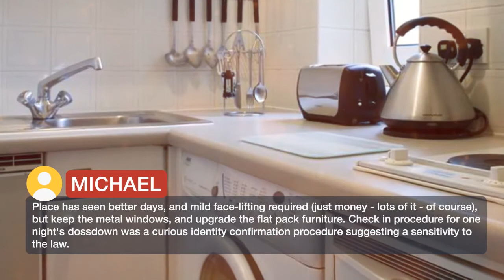Chelsea Cloisters 3 ⭐⭐⭐ | Reviews real guests Hotels in London, Great Britain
Chelsea Cloisters ⭐⭐⭐ | Reviews real guests Hotels in London, Great Britain

One of our top picks in London.Located in the heart of central London, Chelsea Cloisters features elegant, modern apartments within the fashionable district of Kensington and Chelsea. South Kensington Underground Station is just 5 minutes’ walk away. Harrods and the famous shopping of Knightsbridge is just a 15-minute walk away, while the Victoria and Albert Museum and The Science Museum are 10 minutes on foot. The popular Kings Road is just 5 minutes' stroll away. Each apartment at Chelsea Cloisters is individually designed, with a fully equipped kitchenette, including a combination microwave/oven grill, a hob, refrigerator and washer/dryer. Satellite TV is included in all apartments, along with modern bathrooms. Some apartments also feature separate, spacious living and dining areas with comfortable sofas. Weekly linen and towel change are also provided.